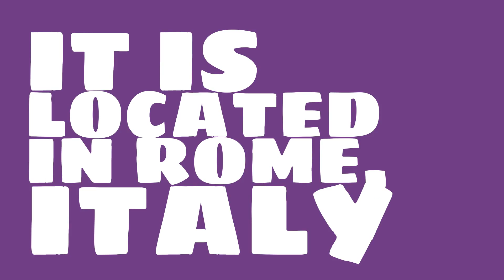Who plays at Stadio Flaminio?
Watch this video to learn all about Stadio Flaminio in Rome, Italy.